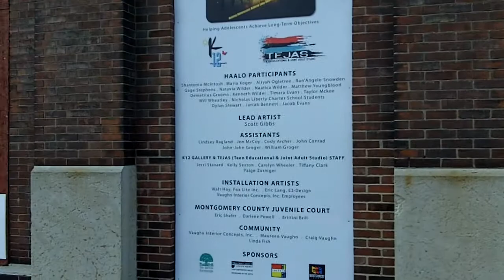K12 HAALO Project Unveiling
With the support of a Dayton Foundation discretionary grant, the K12 Gallery for Young People unveiled six gigantic murals on June 8, 2011. Replicas of great works by master artists, the murals were designed as part of K12's HAALO project (Helping Adolescents Achieve Life-Long Objectives), in collaboration with the Montgomery County Juvenile Court System. More than 30 youth, ages 10 to 18, in the juvenile court system created the artwork, which can be viewed on the 600 block of East Third Street in downtown Dayton.